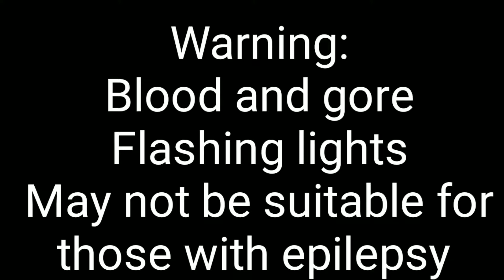Ticking Meme ¦ [Epilepsy warning] ¦ Gacha Life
Just saying, if you are epileptic, I wouldn't recommend watching this. Also, I know this is a really old meme but I wanted to just revive it for a little and try my take on it. Xx